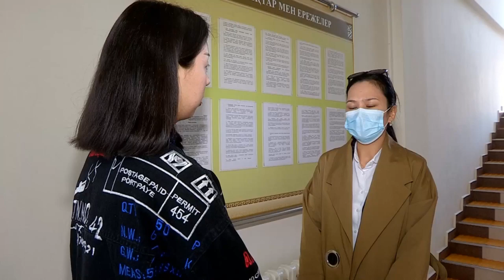Жительница Шымкента не может вернуть своих детей